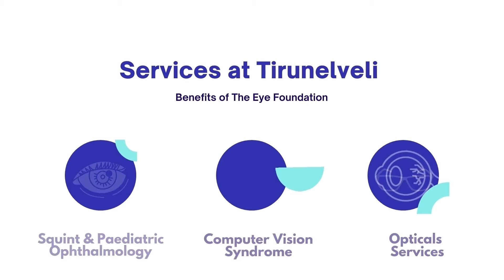The Eye Foundation | WORLD-CLASS EYE CARE NOW @ TIRUNELVELI -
he Eye Foundation Super Specialty Eye Hospital Is Now @ TIRUNELVELI on 20th August 2021
Avail our Inauguration Offer "FREE Eye Consultation For Next 2 Months".

The Eye Foundation
Tamil Nadu | Karnataka | Kerala